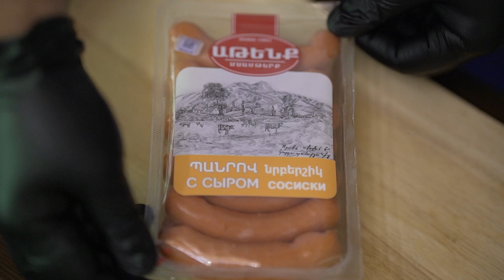English Breakfast by Atenk